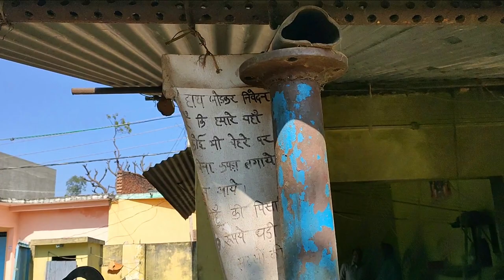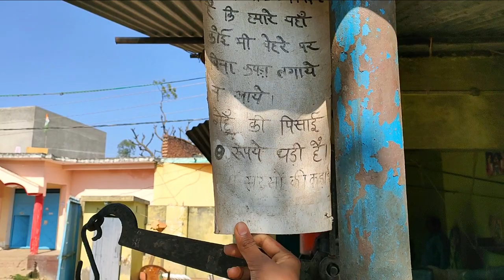My First Vlog of Ring Ceremoney without Golden Retriever !!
hit likes.

lots of  ❤️

Moj App I hope you enjoyed this video

hit likes.

lots of  ❤️